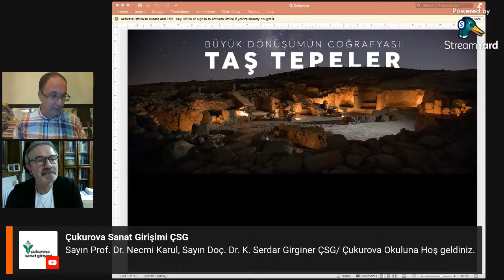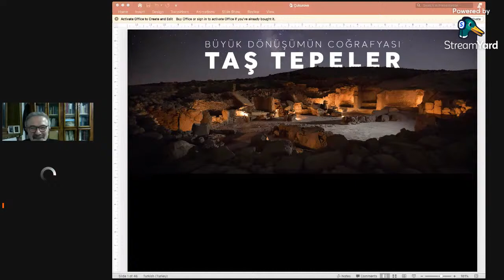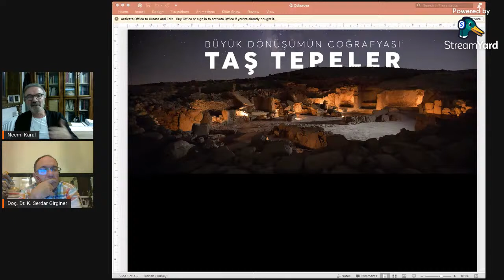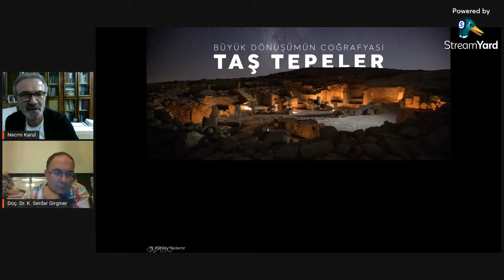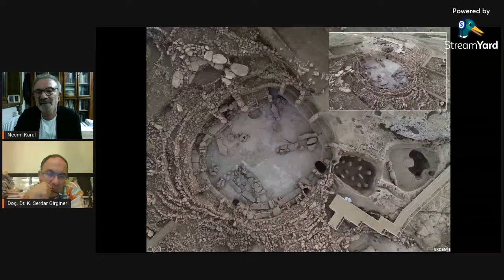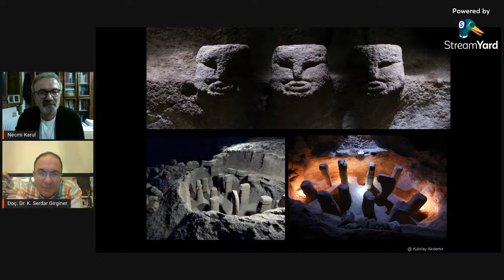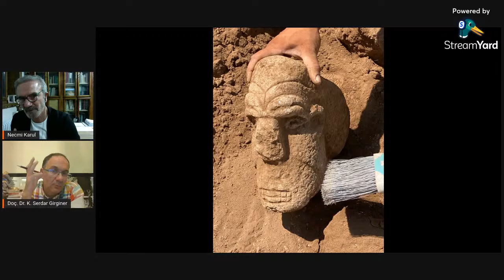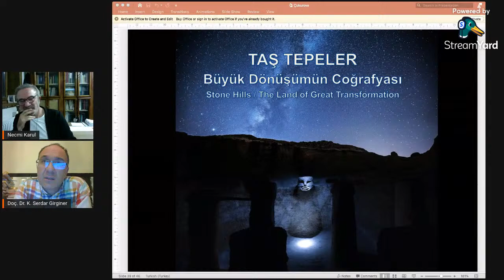ÇSG/ÇO “Şanlıurfa Neolitik Çağ Araştırmaları Projesi ve Karahantepe kazıları”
Yönetken: Doç. Dr. K. Serdar Girginer
Konuşmacı: Prof. Dr. Necmi Karul (İÜ Edebiyat Fak. Tarihöncesi Arkeolojisi Anabilim Dalı Başk. -                        Göbekli Tepe ve Karahan Tepe Kazıları Başkanı)